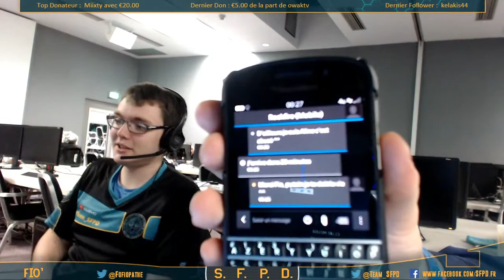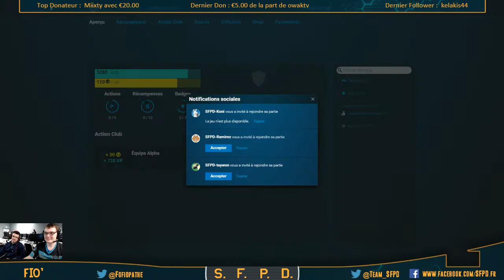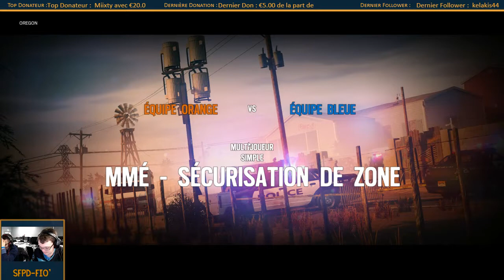Souvenirs de la DreamHack - Nuit du vendredi 13 mai 2016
On joue à R6 avec Tay et Ramirez !